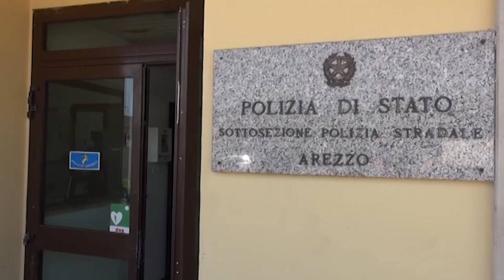Arezzo. In A1 con 42 dosi di cocaina nel vano batteria: 22enne arrestato